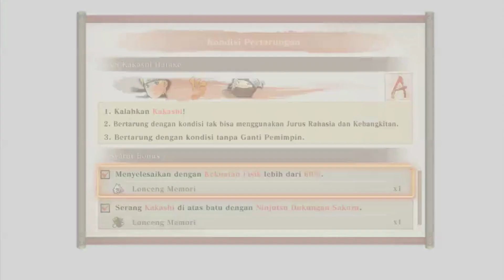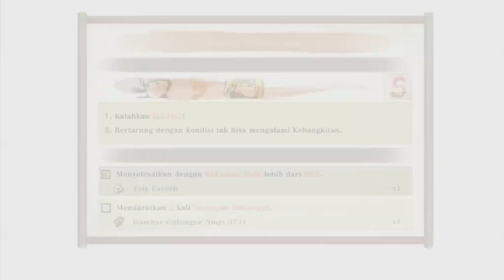PERTEMUAN KEDUA NARUTO DENGAN SASUKE - Naruto X Boruto Ultimate Ninja Storm Connection BAB #3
Assalamualaikum Semua
Balik Lagi Dengan Channel Gua Ya Guys. Sebelum Menonton Jangan Lupa
Dan Di Channel Gua Ini Akan Gua Share Seputaran Game-Game Mobile Mau Pun PC
Dan Kalau Kalian Punya Rekomendasi Game PC / Mobile Langsung Aja Tulis Di Komentar Biar Gua Juga Tau
Game-Game Lain Nya .. Terimakasih SUdah MAmpir Guys

Name OPFP china
航海王热血航线-哔哩哔哩游戏

Kalau Bingung Cari gamenya Menggunakan Bahasa China Tinggal Klick Link Di atas.

Dan Buat Id China Gua Kalian Bisa Pakai Ini. Jika Limit Kalian Harus Pakai ID Yang lain Percobaan Hanya 3 Kali Dan Di Ulangi Lagi Besok

Id China
张婷婷

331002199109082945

Tanya-Tanya Langsung Saja DM gua
FOLLOW SOSMED ANE GUYS